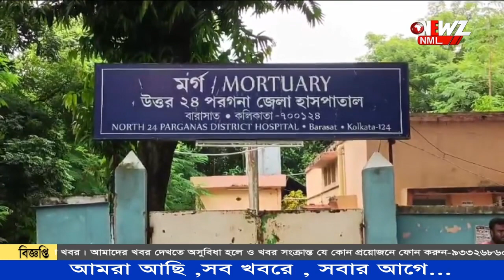১৩ হাজার টাকা গাড়ি ভাড়া, দেহ বাড়ি নেব কি ভাবে?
১৩ হাজার টাকা গাড়ি ভাড়া, দেহ বাড়ি নেব কি ভাবে? দত্তপুকুর বিস্ফোরণে মৃত মুর্শিদাবাদের একই পরিবারের পাঁচ জন। খবর পেয়ে দেহ নিতে এসে সমস্যায় স্বজন হারানো পরিবারের সদস্যরা।